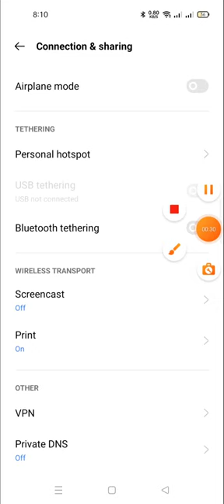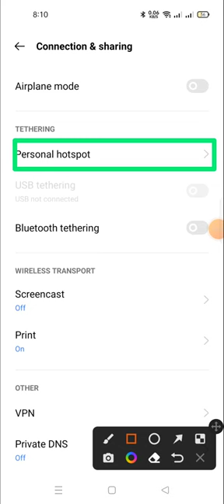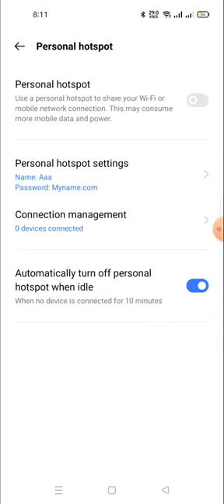how to change hotspot password in realme c33 | how to connect hotspot in realme c33